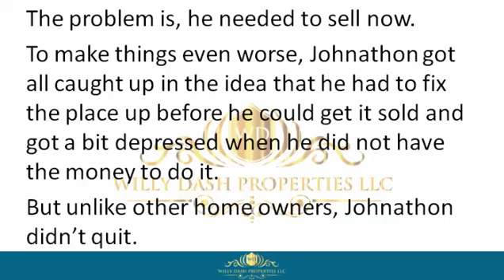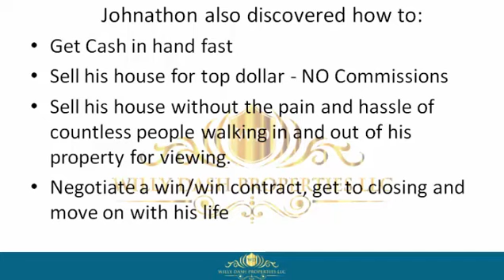how to sell my property in jupiter town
how to sell my property in jupiter town If you are looking for how to sell my property in jupiter town, then watch this video to learn everything you need to know about how to sell my property in jupiter town